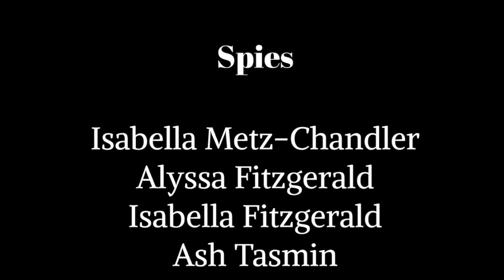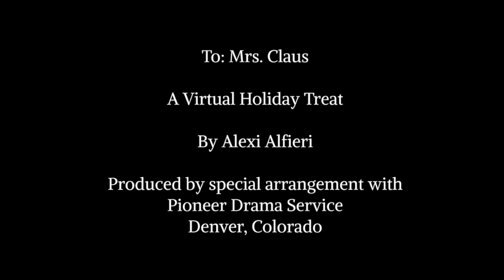Shahala Middle School Drama Club Presents: "To: Mrs Claus"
Members of the Shahala Middle School Drama Club present "To: Mrs. Claus" - a holiday play recorded via Zoom.